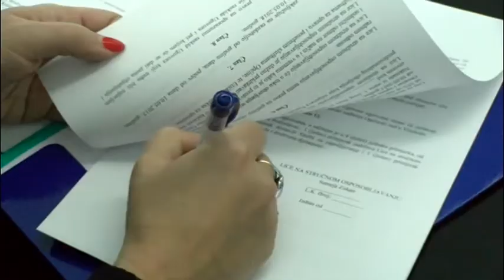PRIMLJENI NOVI VOLONTERI U JEDINSTVENI OPĆINSKI ORGAN UPRAVE